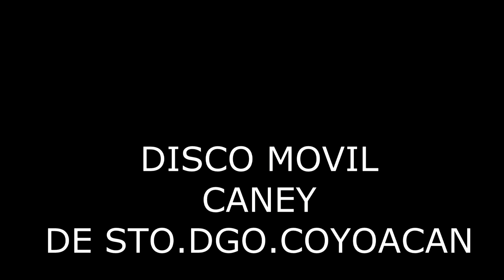DISCO MOVIL CANEY EN LOS XV DE ESTEFANIA 19 DE MARZO -2016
FILMSMDC
FOTO & VIDEO PRO
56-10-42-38